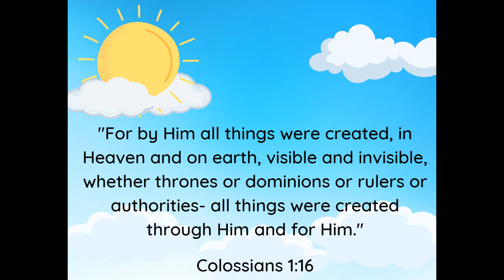Colossians 1:16 Memory Verse for kids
In this video children will learn Colossians 1:16 directly from the Bible. They will also learn a fun song and some hand motions to help make memorizing it easy.

This verse is taken from the English Standard Version of the Bible.